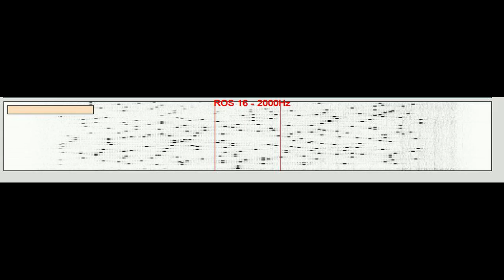ROS 16 2000Hz & 500Hz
ROS DIGITAL MODE